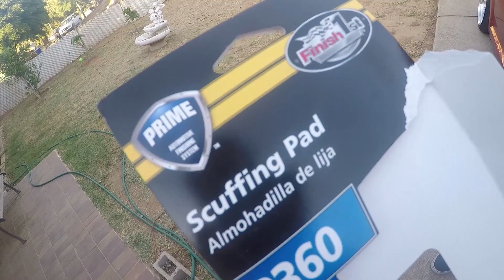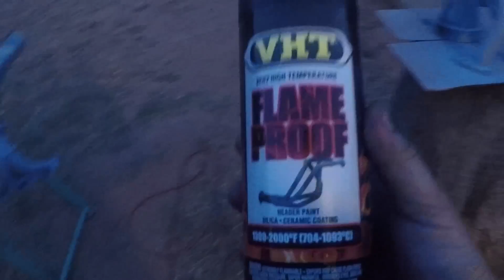How to paint headers - Como pintar headers - Base de Ceramica - MItsubishi Eclipse